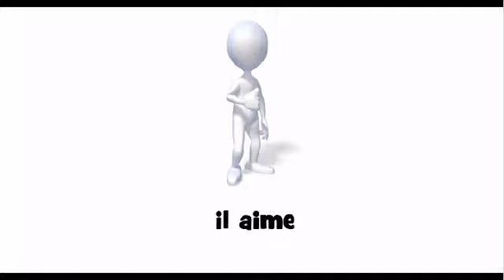Aprende francés = il aime